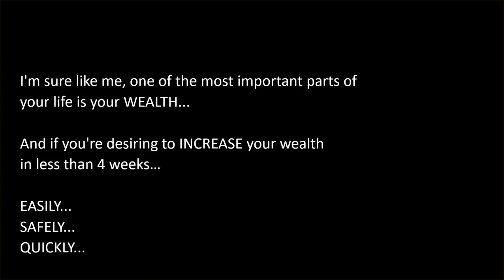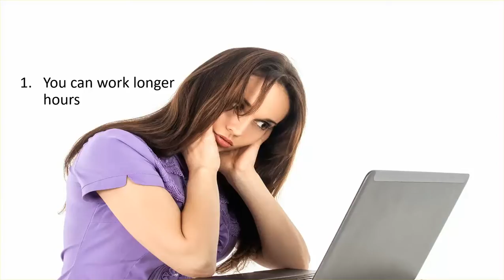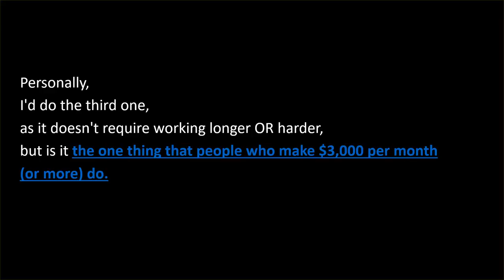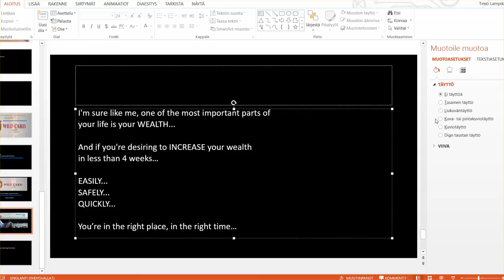Three Ways to Increase Your Wealth in Less Than 4 Weeks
if you want to find the easy and smart way to increase your wealth